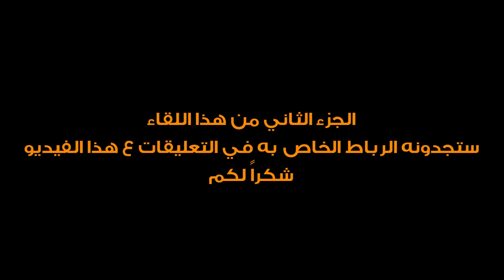حبت تفاجئ صحبتها إنها لبست النقاب ، لكنها اتصدمت من كلامها 🤯💔 دافعت عن نفسها بكلمات مُبكية 😥